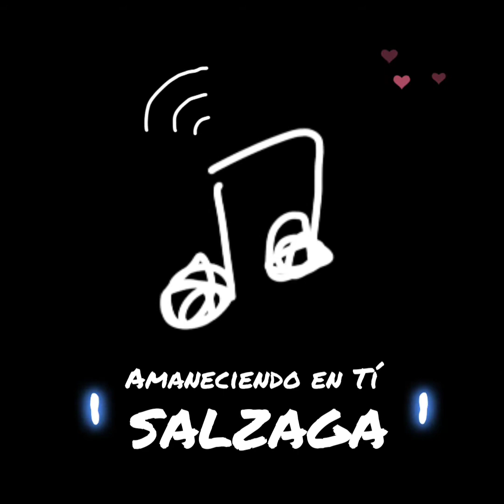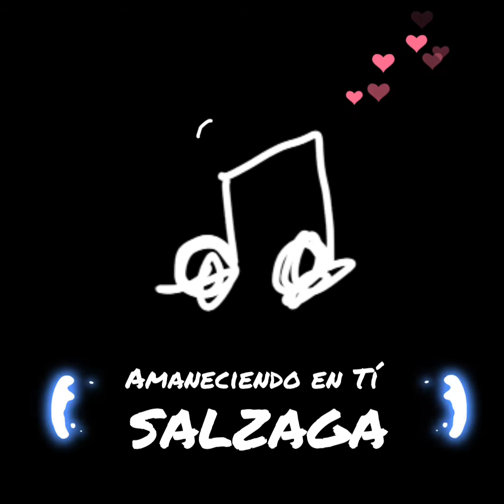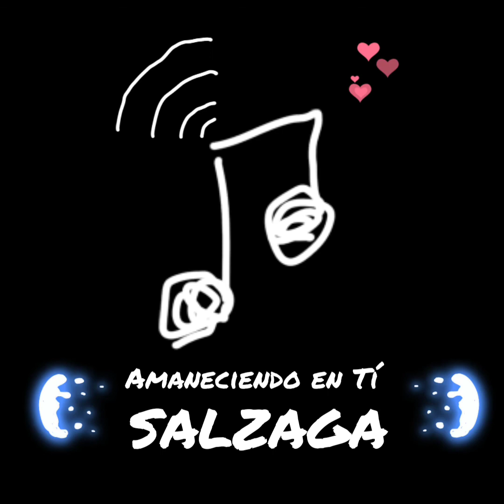♥️Amaneciendo en Tí♥️